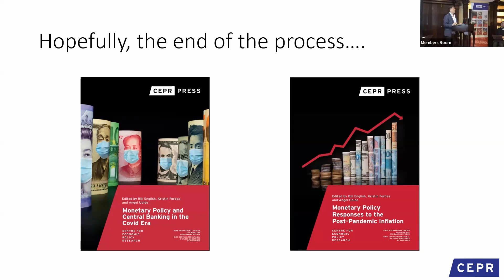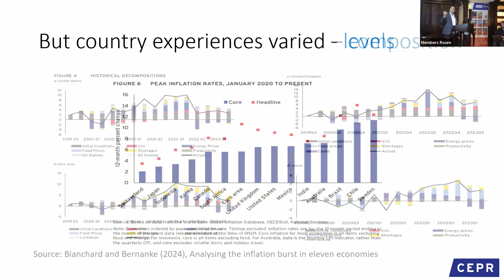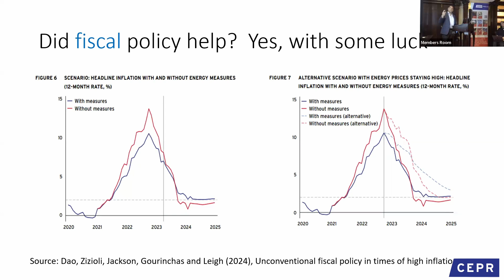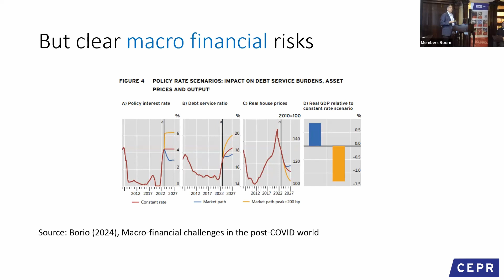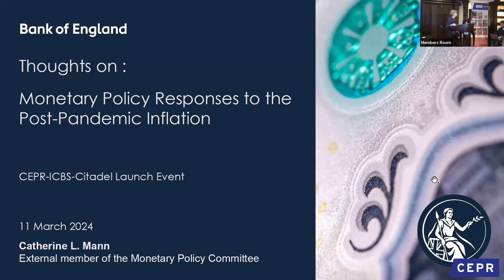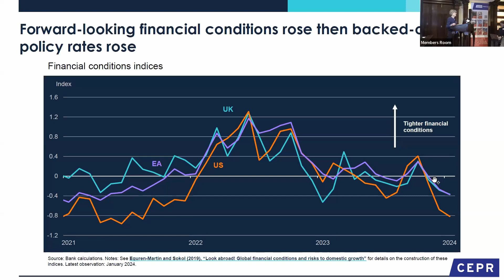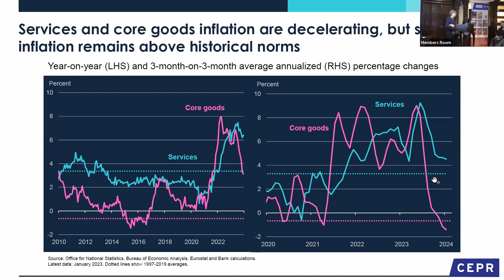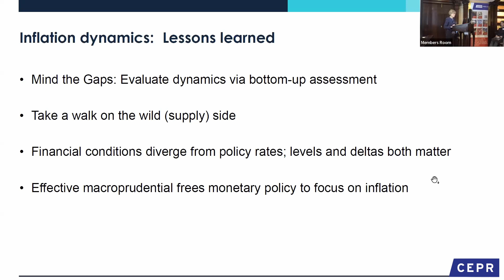Monetary Policy Responses to the Post Pandemic Inflation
CEPR, Citadel and ICMB organised a launch event of the recent publication "Monetary Policy Responses to the Post-Pandemic Inflation". Ángel Ubide (Citadel) presented the report, followed by discussions from Catherine Mann (Bank of England) and Sir Charles Bean (LSE and CEPR). The discussion was chaired by Ugo Panizza (Geneva Graduate Institute, ICMB and CEPR).